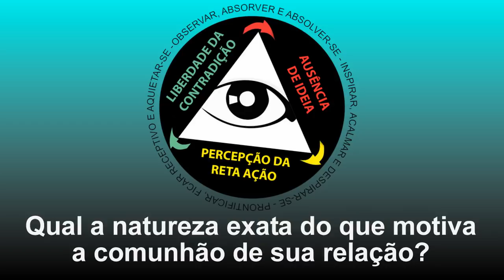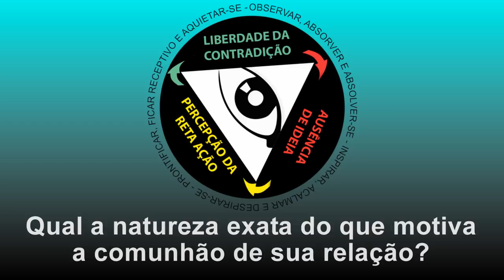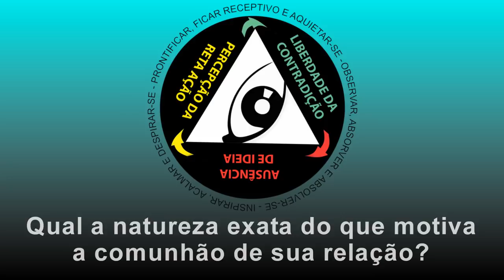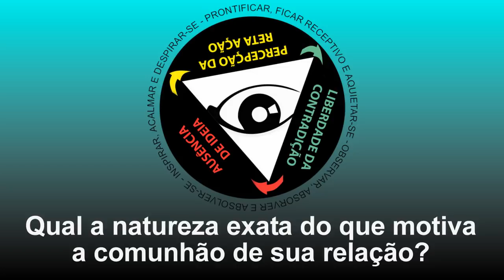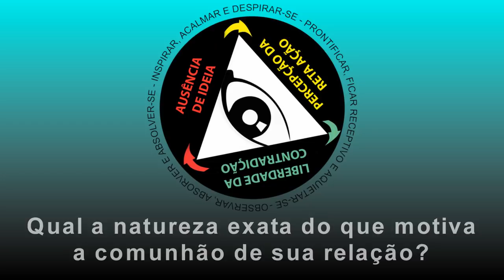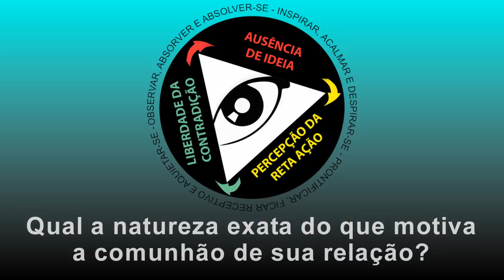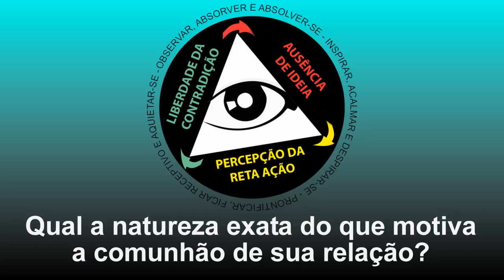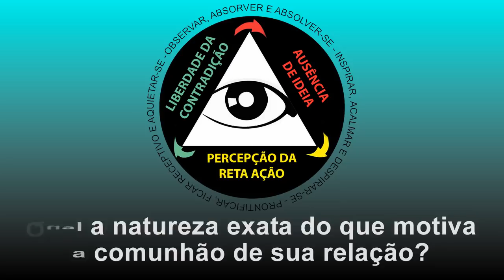Qual a natureza exata do que motiva a comunhão de sua relação?